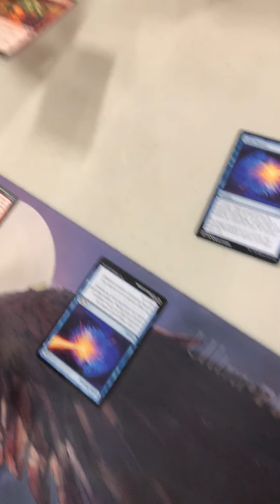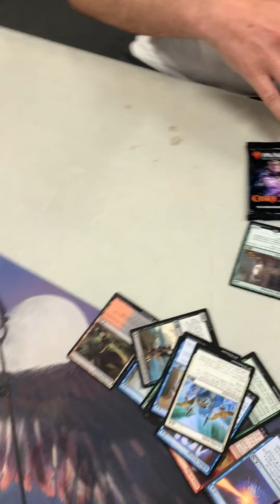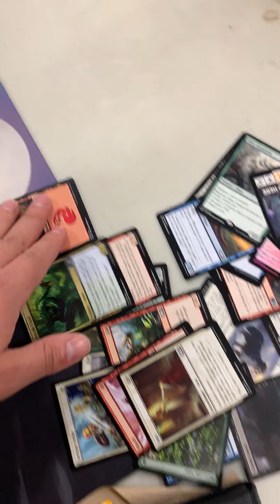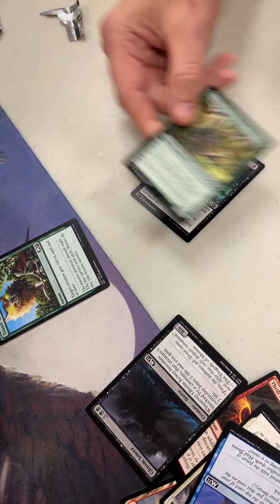Core 2021 Pack War! Frank P Vs. John. Possible Teferi Cameo...?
Degens.